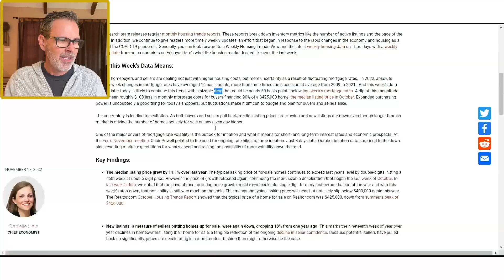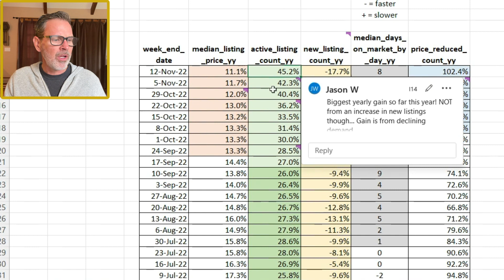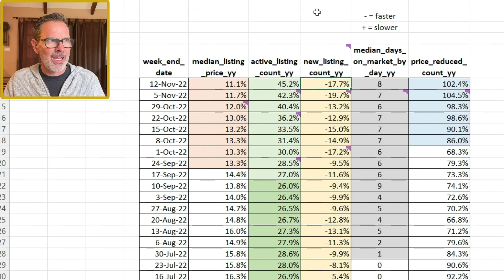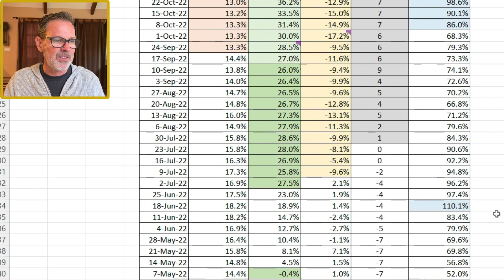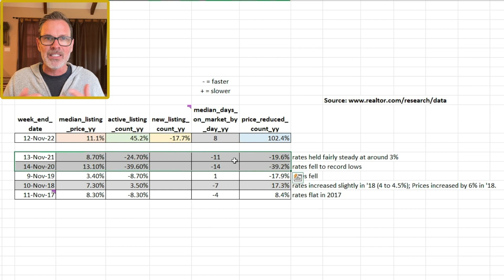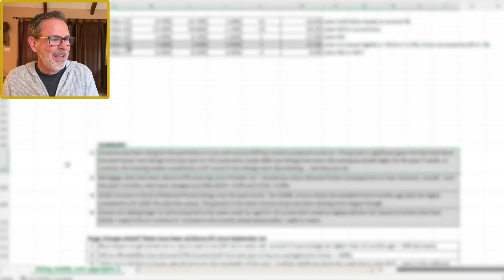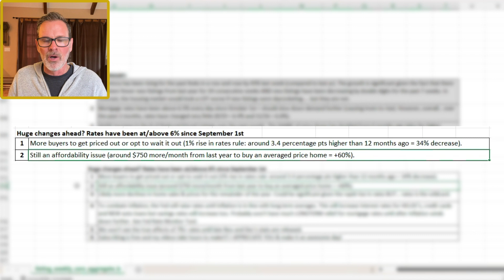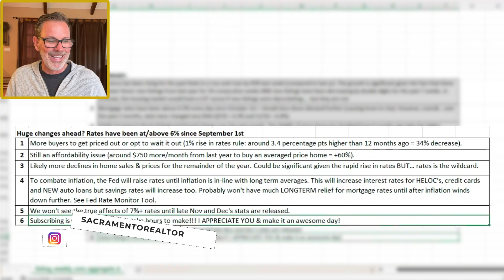HUGE Changes are Coming to the US Housing Market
NEW housing market update! We’re seeing huge changes in the US housing market given the fact that average mortgage rates have more than doubled since Jan 1st. For example, the share of reduced priced listings has doubled over the past 6 months and we’re seeing huge gains in the number of houses for sale. Housing inventory has risen for the past 9 weeks in a row. In today’s video I share my own analysis based on the latest real estate market data from Realtor.com and the impacts that these trends could have on our US housing market in the weeks and months ahead. Enjoy!

Products I use and like: ad